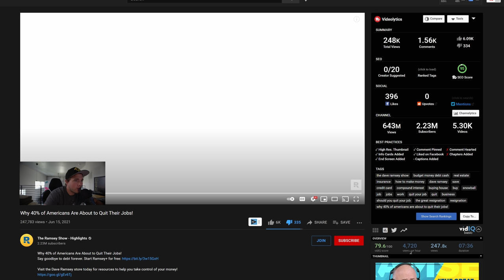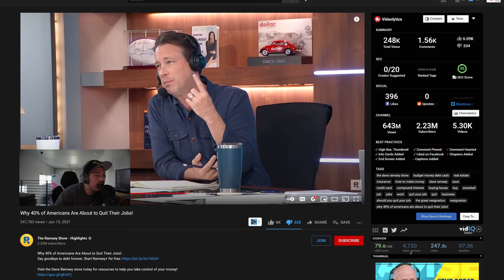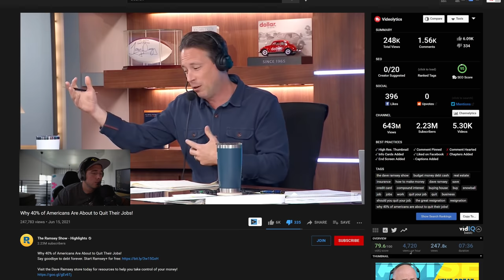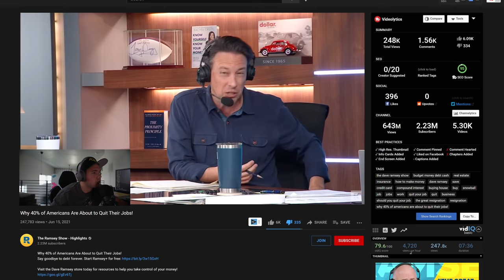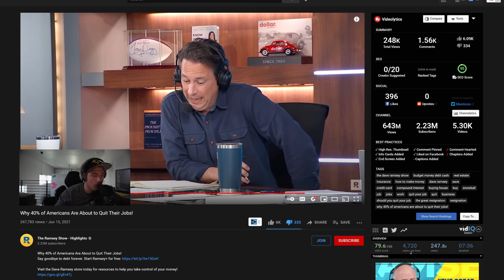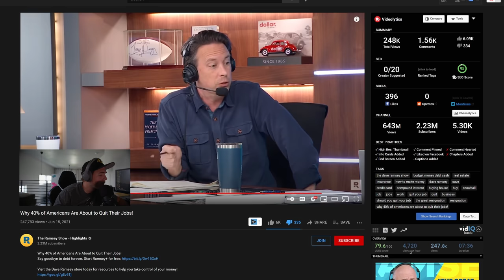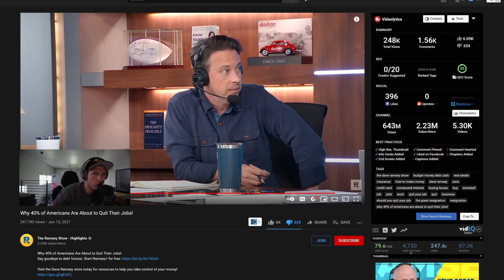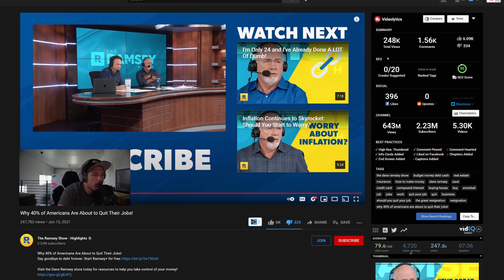DAVE RAMSEY & KEN COLEMAN (IT GETS WORSE)- "REMOTE WORKERS WILL LOSE" | my response again..